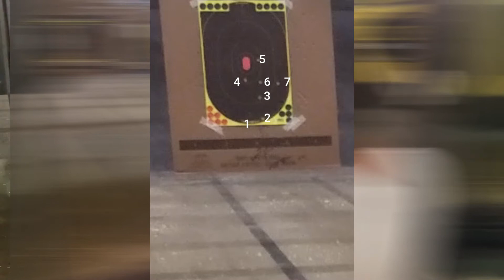A Loud Staurday With Snake Shed